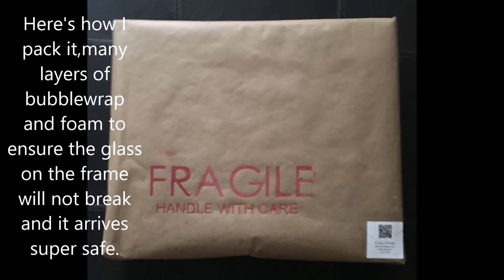Custom watercolor portrait painting progress by Krissy Whiski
This video demonstrates the process of a custom watercolor portrait painting, using photos sent to the client during the process.